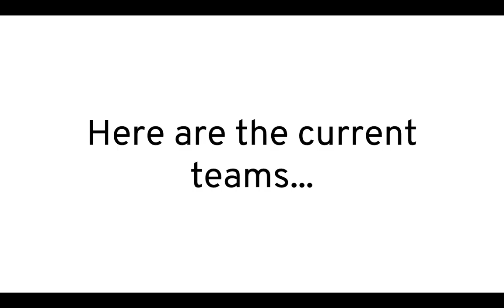Joke Object Show Viewer Voting 27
Vote for as many people as you want to be eliminated, whoever gets the most votes will leave!